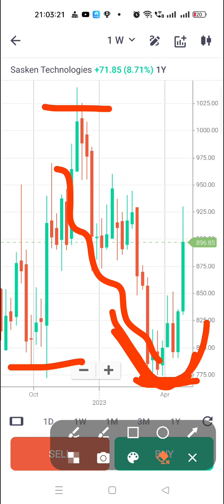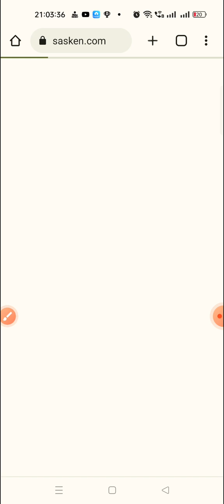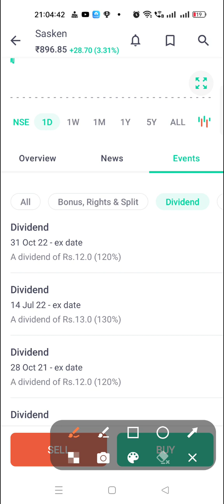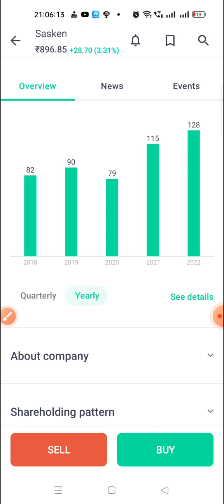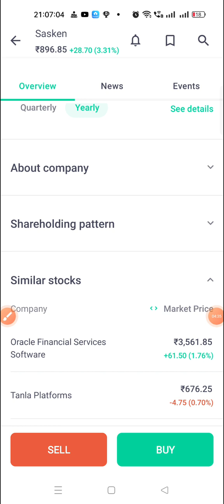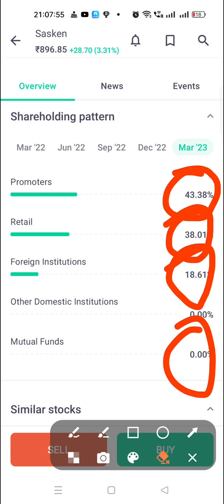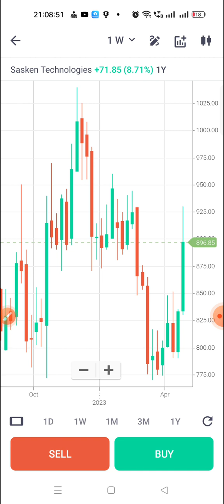Bestshare Sasken Technologies|| क्या अभी खरीदना चाहिए या वेट करना पड़ेगा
sharemarket में ऐसे share खरीदे जाते है जो छोटी या बड़ी अवधि में मुनाफा दे | इस वीडियो में ऐसे ही शेयर के बारे में बताया गया है जिसके प्राइस में इजाफा देखा जा सकता है